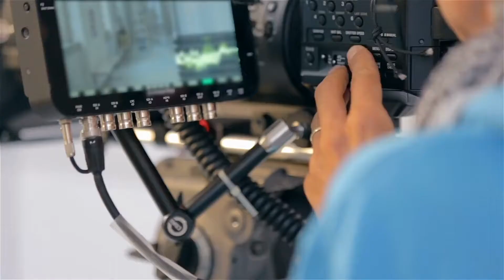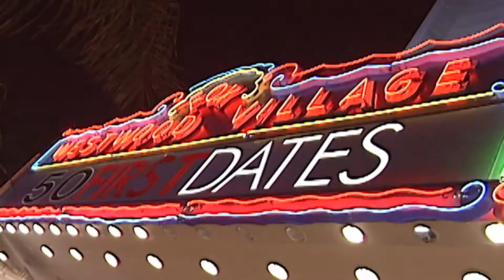Legacy Distribution presents ADAM SANDLER: FUNNY GUY Official Trailer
Legacy Distribution is proud to present, "Adam Sandler: FUNNY GUY"

Love Comedy? Watch 'Adam Sandler: Funny Guy', Now Available
Discover the enduring appeal of actor, comedian, screenwriter, producer, singer-songwriter, husband, and father, Adam Sandler in Legacy Distribution's feature-length biography, "Adam Sandler: Funny Guy." Now widely available.

With Hubie Halloween being the must-watch film this Fall, now is the perfect time to discover the enduring appeal of Adam Sandler. Get the inside story of this fascinating actor, comedian, screenwriter, producer, singer-songwriter, husband, father, and forever FUNNY GUY.

Legacy Distribution is proud to present Adam Sandler: Funny Guy, a dynamic feature-length biography that takes an in-depth look at Adam Sandler’s life and his stellar career. Directed by Danielle Winter, this film explores Sandler’s iconic characters and the challenges he has overcome to become one of the most bankable movie stars. Featuring hilarious clips from some of Sandler’s best-loved films, star-studded interviews, and front-row access to the red carpets of Hollywood, this new documentary is now widely available across VOD, including Amazon Prime, Roku, and Tubi.

“For over three decades now, Adam remains a consistent favorite among fans who are comforted knowing they will always have a good time,” says Legacy Distribution’s CEO Dana Webber. “Sandler continues to produce and star in hit after hit, and we are delighted to be celebrating his fabulous career in Adam Sandler: Funny Guy!”

Synopsis
Adam Sandler remains a consistent favorite among fans who are comforted that they will always have a good time. Get the inside story on this fascinating actor, comedian, screenwriter, producer, husband, father, and forever FUNNY GUY.

About Legacy Distribution
Legacy Distribution is a leading Worldwide Content Distributor reaching a fast-growing global audience across all viewing platforms. Legacy Distribution brings deep expertise in U.S. and International Program Distribution, Digital Media Distribution, Content Acquisition, Corporate Development, and Strategic Planning. Legacy represents thousands of hours of programming, including off-network Dramas, Documentary Specials, Music, Lifestyle, Children's Educational programming, and Features of all genres. Legacy Distribution is proud to work with reputable global Broadcast, Cable, and Digital partners worldwide.